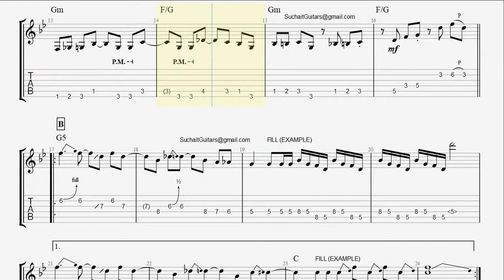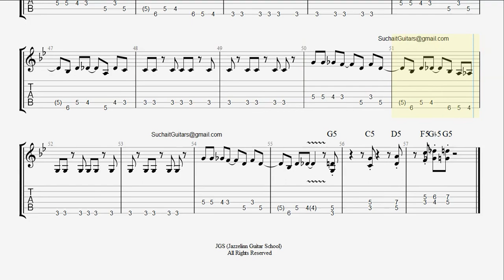Carbon Footprint (guitar only track) - Rockschool Electric Guitar Grade 4 Guitar Lesson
Carbon Footprint (guitar only) - Rockschool Electric Guitar Grade 4 Guitar Lesson, tabs & notations.